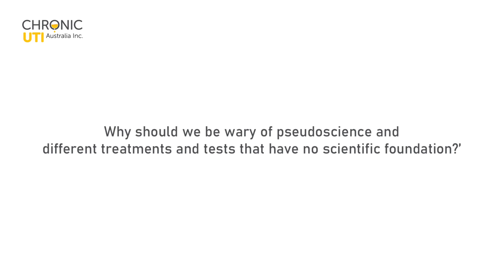Dangers of Pseudoscience with Chronic UTI Tests and Treatments with Professor James Malone-Lee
Chronic UTI patients are targets for treatments and UTI tests based on trends, social media influence and pseudoscience. Professor James Malone-Lee, UTI clinical scientist and author of Cystitis Unmasked, explains to Imelda Wild from Chronic UTI Australia, his concerns with the recent popularity in molecular (DNA) urine testing to diagnose and prescribe treatments and the revival of bladder fulguration.

This is an excerpt from our 2021 interview with Professor Malone-Lee which can be accessed at the end of this video or by clicking

The information on this site has been researched and compiled by volunteers who do not have medical training or qualifications. Chronic UTI Australia shares information available in the public domain in respect of chronic urinary tract infection which, based on the reasonable opinion of its volunteers, it considers to be from a reliable or authoritative source. Chronic UTI Australia assumes no liability for, and make no guarantees in relation to, any information provided on this website. Stories or case studies in relation to personal experiences with chronic urinary tract infection and links to other websites may be included for convenience and information only and do not constitute a recommendation or endorsement by Chronic UTI Australia of materials in those stories or on those linked websites, or any associated entity, product or service. We have not screened, nor conducted background checks or other investigations in relation to those third parties or the information they supply for inclusion on this site.  You should seek assistance from a health care professional when interpreting the materials available on this site and applying them to your individual circumstances. If you have any concerns about your health, consult your general practitioner.